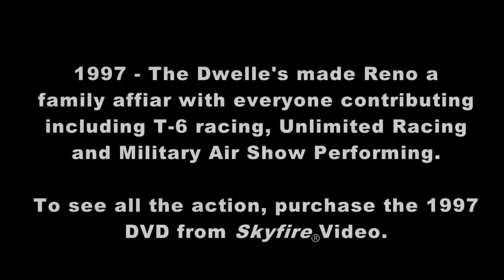Classic Reno Moment -- Reno 1997 -- Flying with the Dwelle Family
For many years at Reno the Dwelle made it a family affair with the entire family participating either through flying or crewing.  These included T6 racing, Unlimited racing and flying military air show performances.  Check out the Skyfire website to purchase great Reno videos from the 80's and 90's.